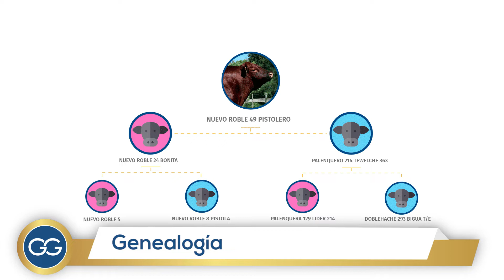Semen Angus Tiburcio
Sumamente masculino, moderado de tamaño, de biotipo precoz y bien mantenido. Eso fue lo que pensamos cuando vimos a TIBURCIO terminando su último mes de servicio y no dudamos en sumarlo a nuestra batería de Colorados. TIBURCIO sirvió vaquillonas de 15 meses a campo durante 3 años con excelentes resultados de partos y de producción. En su pedigree es hijo de Apache y nieto del conocido Tewelche, sobre una madre de cabaña Nuevo Roble. Además de lo atractivo en su fenotipo y de un pedigree consistente, tuvimos oportunidad de ver progenie de distintas edades sobre diferentes biotipos de vacas y estamos convencidos que TIBURCIO va a ser un toro de esos que imprimen en su descendencia, un toro ideal para masificar.